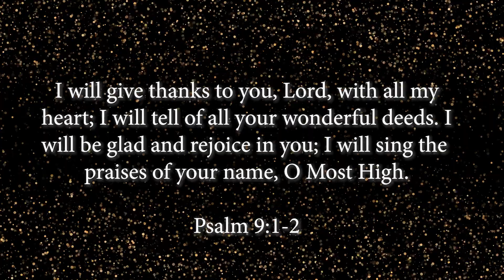2023 Countdown: 9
Are you excited for 2023. Join us as we count down the days until 2023.  Every day you will get a scripture and blessing. Make sure and tune in daily.

Today's verse is Psalms 9:1-2. God wants you to focus on giving Him praise. What can you praise Him for from this past year?

TODAY'S DECLARATION
In 2023, I will choose to be thankful (say it a few times)

DWELLING IN THE OVERFLOW CONFERENCE
January 11-15, 2023 (online and in person)

NEED PRAYER?
If you need prayer, our team would love to agree with you over your needs. Please let us know your prayer request below:

WATCH ON TV
for your local TV listings.

Thank you for the love, honor, and support for me and Miracles Happen TV. Come with great expectations because Miracles Happen!

Blessed to be a blessing, and so are you,

Joan